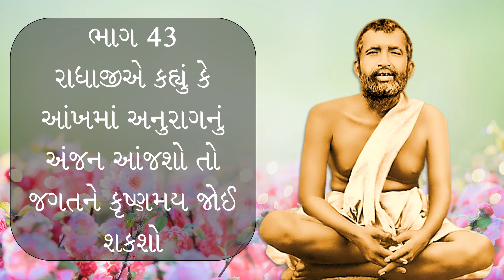પરમપુરુષ-શ્રી-રામકૃષ્ણ--ભાગ-043-રાધાજીએ-કહ્યું-આંખમાં-અનુરાગનું-અંજન-આંજશો-તો-જગતને-કૃષ્ણમય-જોઈ-શકશો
પરમપુરુષ-શ્રી-રામકૃષ્ણ--ભાગ-043--રાધાજીએ-કહ્યું-કે-આંખમાં-અનુરાગનું-અંજન-આંજશો-તો-જગતને-કૃષ્ણમય-જોઈ-શકશો--પ્રસ્તુતિ--અનંત-બુસા--Param-Purush-Sri-Ramakrishna-Part-043
COPYRIGHTS BELONG TO: શ્રી રામકૃષ્ણ આશ્રમ, રાજકોટ
VOICE OVER: SRI ANANT BUSA
VOICE OVER COPYRIGHT BY: SRI ANANT BUSA
HELPED BY: SRI RATNABEN VYAS